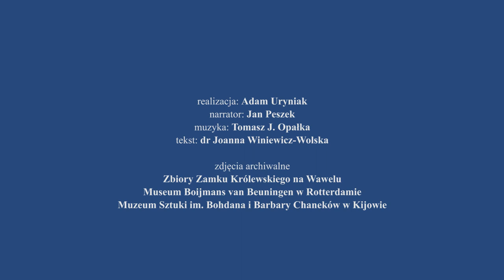"Orfeusz" Jacopo del Sellaio (1441 lub 1442 - 1493)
O jednym z piękniejszych obrazów w wawelskich zbiorach, "Orfeuszu" Jacopa del Sellaio.
Obraz z kolekcji Lanckorońskich. Jest to spalliera – terminem tym określano obrazy przeznaczone do umieszczane na ścianach na wysokości ramion (spalla w języku włoskim oznacza ramię). Tworzyły one rodzaj fryzu. Spalliery zdobiły zwykle domy zamożnego włoskiego patrycjatu.
Znajduje się w tzw. sypialni w Prywatnych Apartamentach Królewskich.

Realizacja: Adam Uryniak
Narrator: Jan Peszek
Muzyka: Tomasz J. Opałka
Tekst: dr Joanna Winiewicz-Wolska

Zdjęcia archiwalne:
Zbiory Zamku Królewskiego na Wawelu
Museum Boijmans van Beuningen w Rotterdamie
Muzeum Sztuki im. Bohdana i Barbary Chaneków w Kijowie